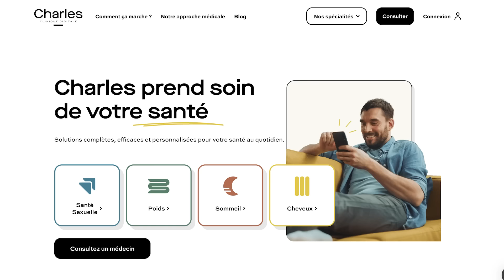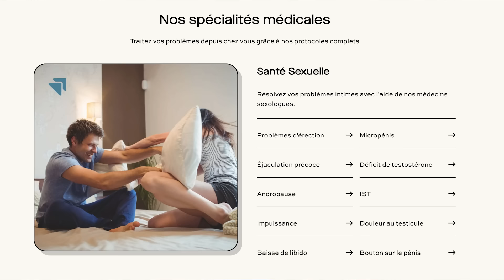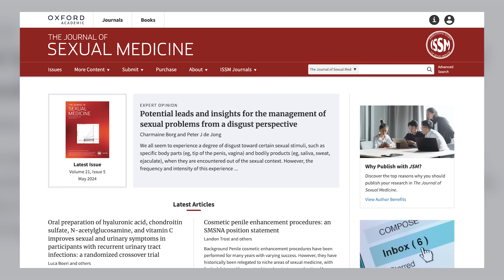Quels Pénis Préfèrent les Femmes ?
📣 Dans cette vidéo, je vous explique quels sont les pénis préférés des femmes selon plusieurs études médicales :
00:00 : Introduction
02:04 : Qu'est ce qu'un "beau pénis" selon les femmes ?
05:39 : Quelle est la taille idéale d'un pénis selon les femmes ?
07:49 : La taille du pénis est-elle importante pour les femmes ?
10:19 : Conclusion